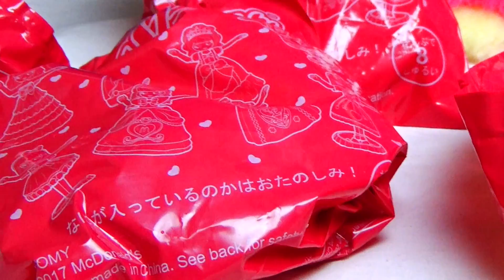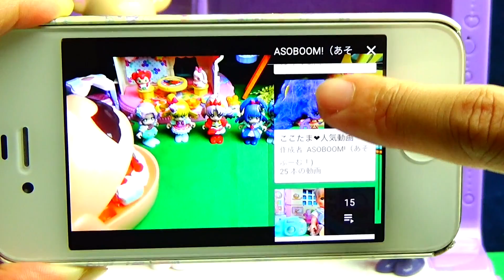リカちゃんのハッピーセットをかいふうしちゃうよ❤️みんなはいくつ集められたかな？？キッズ アニメ おもちゃ ASOBOOM!